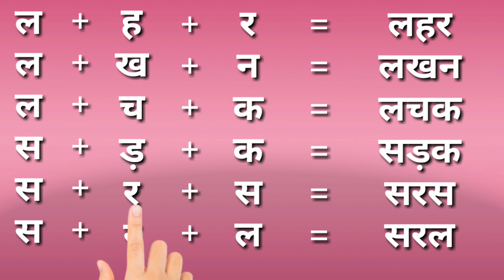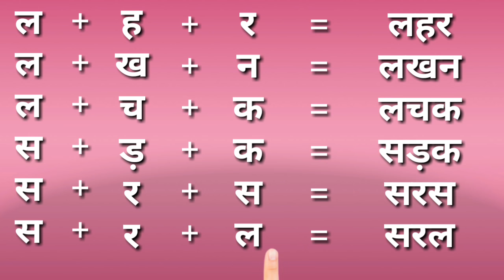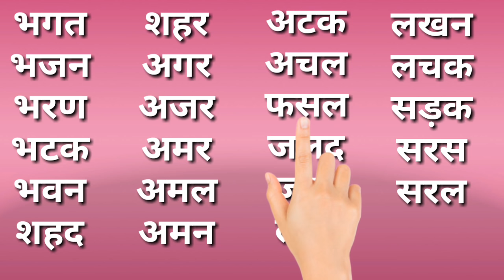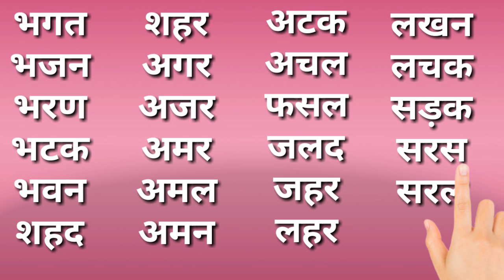तीन अक्षरों के बिना मात्रा वाले शब्द|Teen akshar wale shabd hindi me|Three word letters in hindi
In this video you will learn to read and write in Hindi with three letters without matra words.
इस वीडियो में आप हिंदी में बिना मात्रा वाले शब्दों को पढ़ना लिखना सीखेंगे।